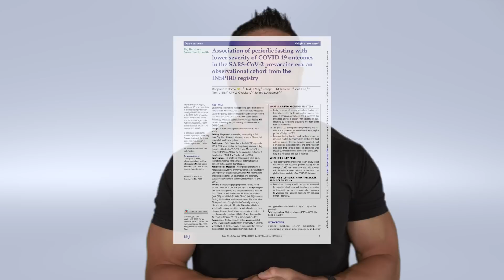Does Intermittent Fasting Reduce Symptoms from the Virus? | Educational Video | Biolayne